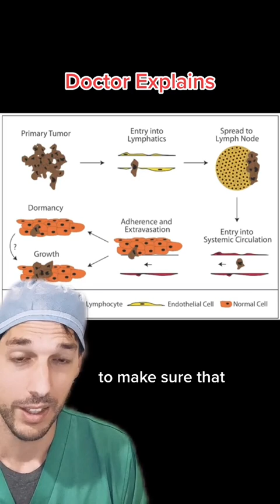Most dark nail streaks are benign…but not all of them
Most dark nail streaks are totally benign…but not all of them!

A dark brown streak in the nail, which is known as longitudinal melanonychia, is most commonly benign and the result of blood, a mole, genetics, pregnancy, or even a foreign body underneath the nail.  However, in some cases it can turn out to be melanoma, which is a cancer that can spread throughout the body if not removed.

If you have had a dark streak for many years or have it in multiple fingers, it may simply be related to the pigment in your skin.  In that case, it is less worrisome.  If you have a new dark streak that has been present for more than a few months, I would have it checked out by a dermatologist or hand surgeon.